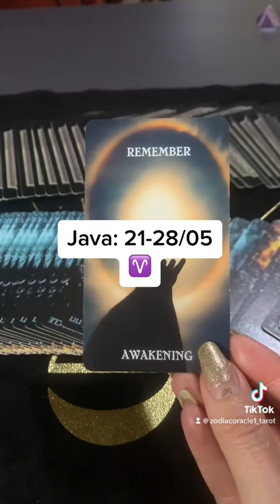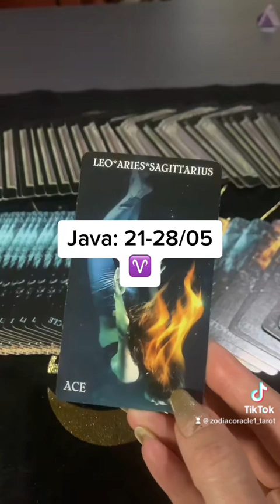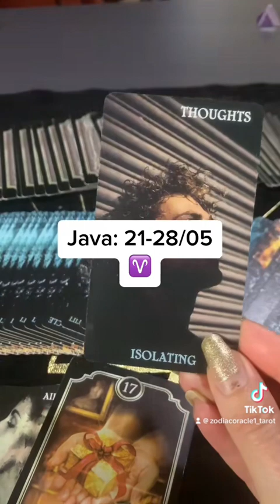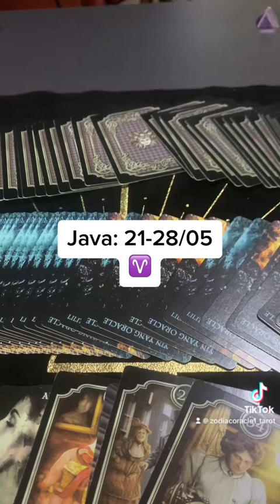Parashikimi i javes 21-28/05 2023 per shenjen e dashit